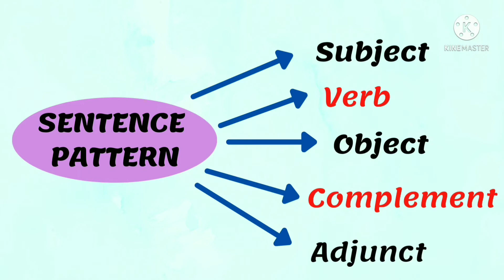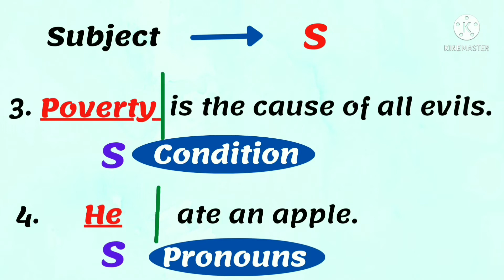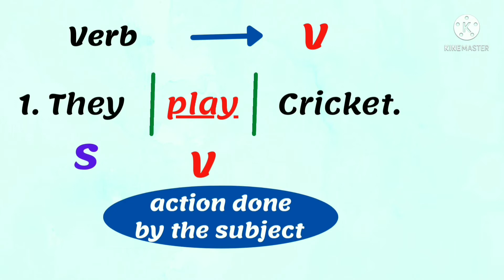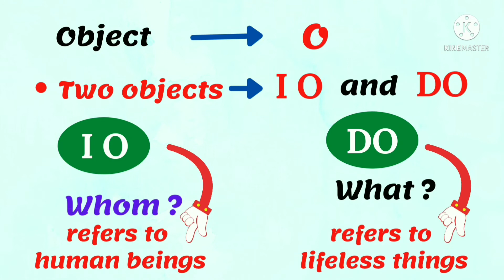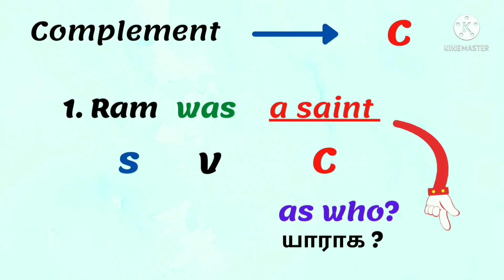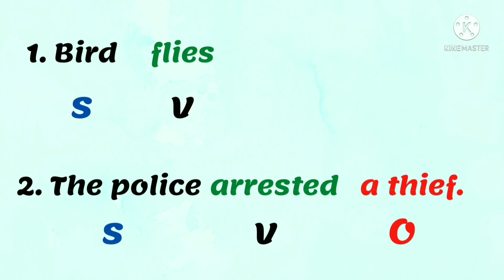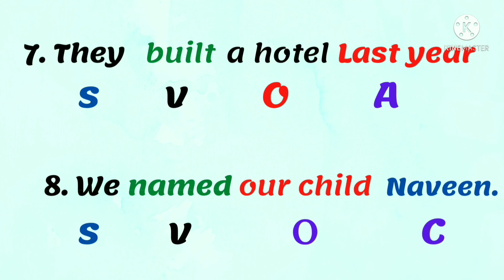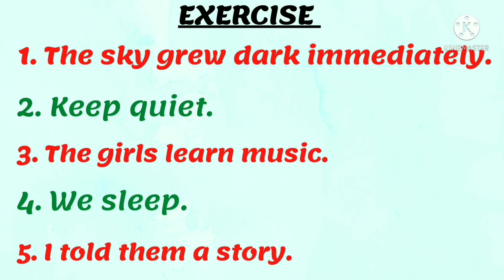English Grammar / Sentence Pattern / Tamil Explanation.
English Grammar
Sentence Pattern / Tamil Explanation.